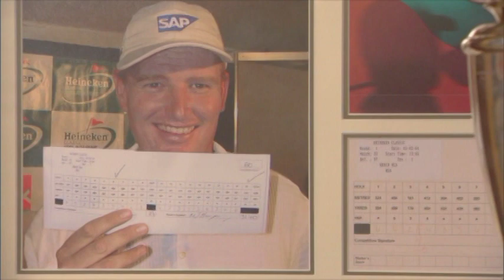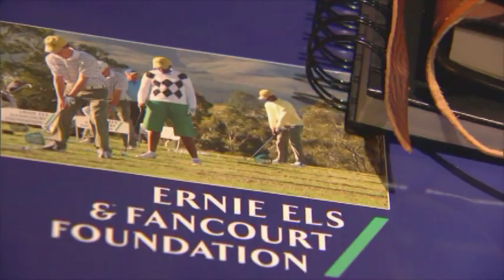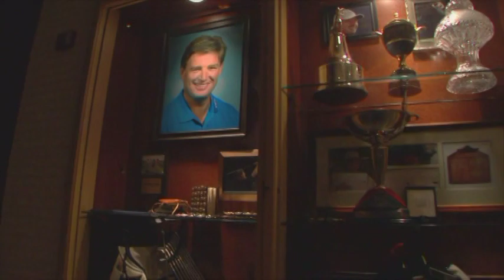2011 Induction: Ernie Els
PGA TOUR Inductee Ernie Els from the 2011 World Golf Hall of Fame Induction Ceremony.

Images & Footage supplied by: Augusta National Inc. / Thought Equity Motion, CBS Sports, European Tour, Japan Golf Tour, President George H.W. Bush Presidential Library, LPGA, PGA of America, PGA TOUR, the R&A, Reid Myers, Sunshine Tour, and USGA